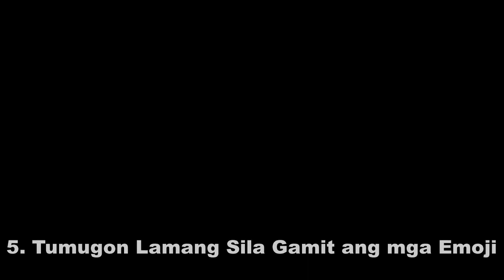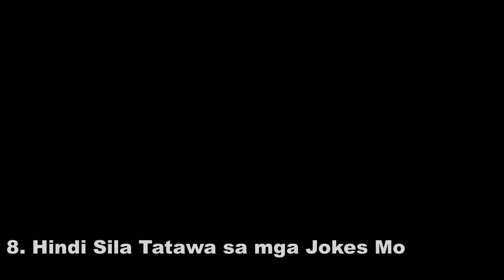9 Signs na Palihim na Naiinis Sayo ang Isang Tao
Napansin mo ba ang isa sa iyong mga kaibigan na kumikilos na kakaiba sa tuwing ikaw ay nasa paligid? Minsan di natin maiiwasan na may isang taong mainis sa atin nang hindi natin nalalaman, mahalagang malaman mo ang mga senyales para matukoy mo ito at mabuting iwasan na din ang taong ito kung hindi na kayang kausapin.

RELATED CHANNEL
Pinoy Thinker
Bright Side
Janitorial Writer
Empowering Pinoy
Psych2go
ChinkPositive
WEALTHY MIND PINOY
Juander Feed
Brainy Dose
Top Think

TRENDING Topics
Bitag Official

Jamill
Agassi Ching
Jomar Lovena
Ivana Alawi
Raffy Tulfo
Zeinab Harake
Congtv
Team Payaman
Brusko Bro's

Choox tv
Akosidogie
ML DiscipleGaming